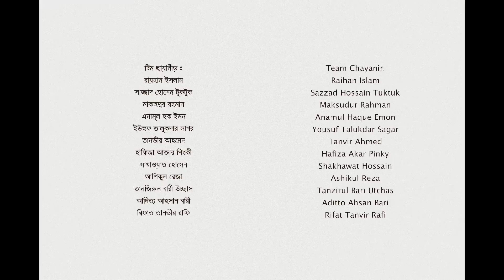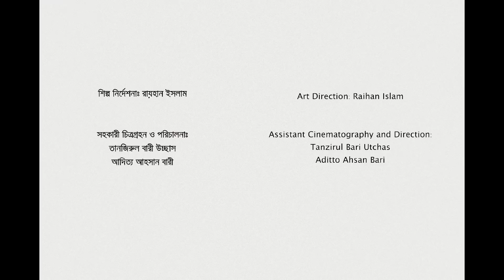'Sadhuta-Honesty'- A 'Chayanir' Short FIlm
Film Name: 'Sadhuta-Honesty'
Moral: Be kind to street-children

Story,Script,Cinematography,Editing,Direction: Rifat Tanvir Rafi

Assistant Cinematography and Direction: Aditto Ahsan Bari and Tanzirul Bari Utchas

Art Direction: Raihan Islam

Team Chayanir:
Raihan Islam
Sazzad Hossain Tuktuk
Maksudur Rahman
Anamul Haque Emon
Yousuf Talukdar Sagar
Tanvir Ahmed
Hafiza Aktar Pinky
Shakhawat Hossain
Ashikul Reza
Tanzirul Bari Utchas
Aditto Ahsan Bari
Rifat Tanvir Rafi